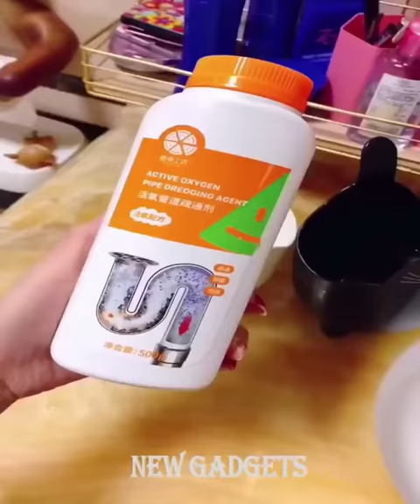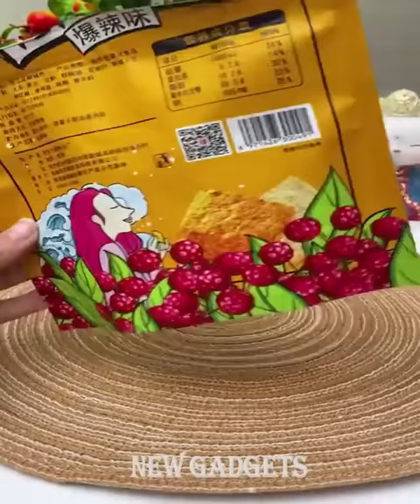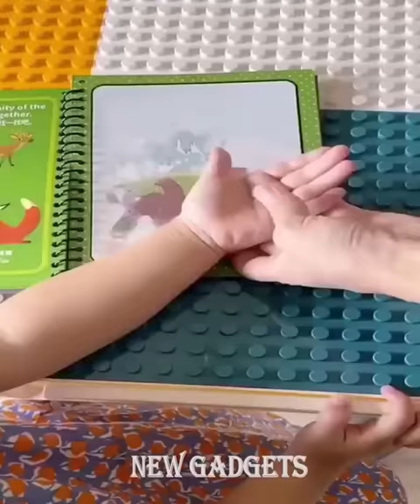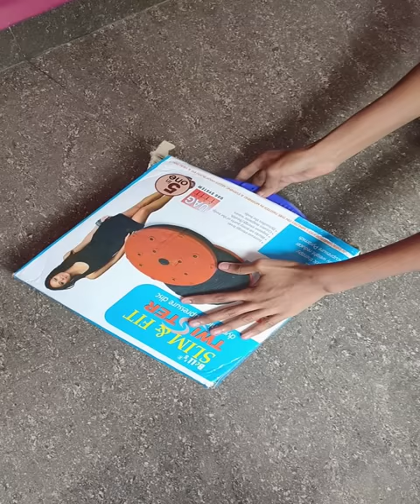New Gadgets!😍Smart Appliances, Kitchen tool/Utensils For Every Home🙏Makeup/Beauty🙏Tik Tok China #593